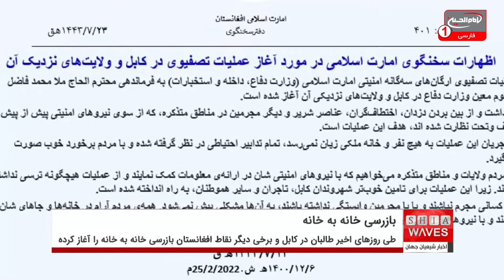بازرسی خانه به خانه توسط سنی‌های تندروی طالبان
کمیسیون پی‌گیری دیدگاه‌ها و مطالبات شیعیان افغانستان خواستار رعایت اخلاق اسلامی، حرمت خانواده‌ها و مراکز دینی و حریم شخصی افراد از سوی عناصر طالبان شد.
به گزارش شیعه ویوز، این کمیسیون در واکنش به آغاز بازرسی خانه به خانه شهروندان در کابل پایتخت افغانستان و چندین ولایت دیگر، با نشر بیانیه‌ای خواستار رعایت اخلاق اسلامی، حرمت خانواده‌ها و مراکز دینی و حریم شخصی افراد در هنگام بازرسی خانه به خانه از سوی سنی های تندروی طالبان شد.
در بیانیه این کمیسیون آمده است: «متاسفانه شنیده شده است که در جریان بازرسی خانه ها، اخلاق اسلامی، حرمت خانواده‌ها و مراکز دینی و حریم شخصی افراد رعایت نگردیده، که لازم است این موارد به صورت جدی مراعات گردد.»
در این بیانیه همچنین آمده است: «از مردم عزیز و متدین خویش می‌خواهیم که آرامش و خونسردی خودشان را حفظ کرده، دچار ترس و اضطراب نگشته و با قضیه به‌گونه‌ ای منطقی برخورد کنند.»
برخی فعالان اجتماعی این بیانیه را ضعیف دانسته و از این کمیسیون انتقاد کردند.
گفتنی است طی روزهای اخیر سنی‌های تندروی طالبان در کابل و برخی دیگر نقاط افغانستان بازرسی خانه به خانه را آغاز کرده است.
مسئولان امنیتی این گروه تروریستی که قدرت را در افغانستان در دست گرفته اند، مدعی‌اند بازرسی خانه به خانه با هدف سرکوب آنچه که این گروه «عناصر شریر» می‌خواند راه‌اندازی شده است.